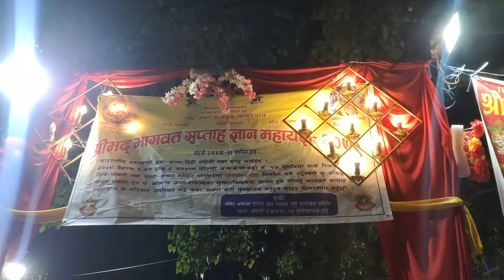sathi haru sita night walk gaiyo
Hi everyone its me DHIRAJ BOHARA from nepal .I upload videos regarding vlogs, hikings , trekking ,moto vlogging etc. So if you guyz liked my video content then please dont forget to like share and subscribe. LOVE U ALL my viewers. You peoples love and support is the main reason to grow my channel and motivate me to upload more videos.